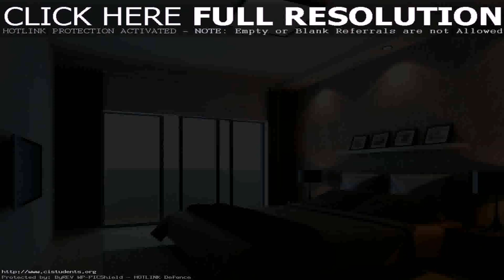Modern Balcony Ideas (see description)